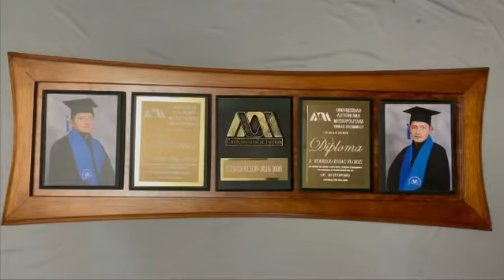Fotografía de Graduación Diploma 5 divisiones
Diploma de 5 divisiones
Marco de madera en acabado 3D
Modelo: Estrella